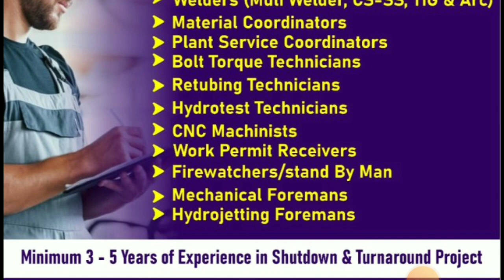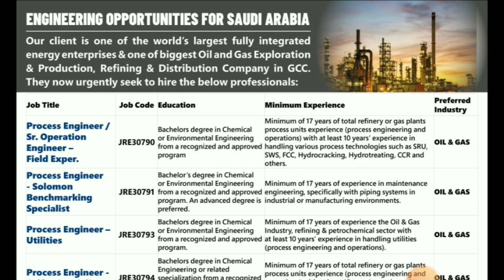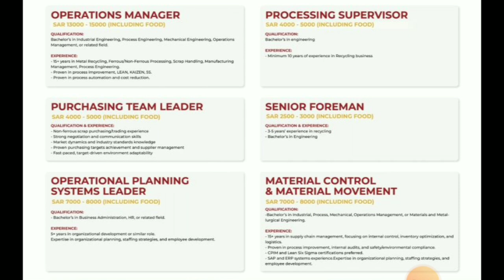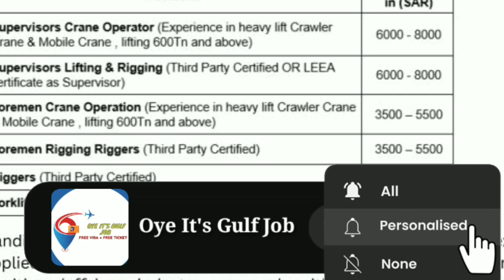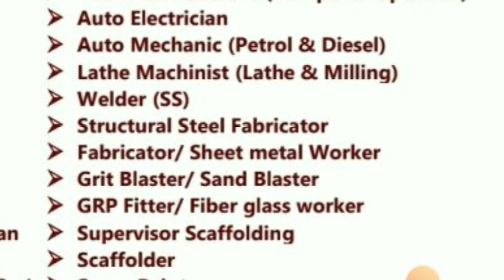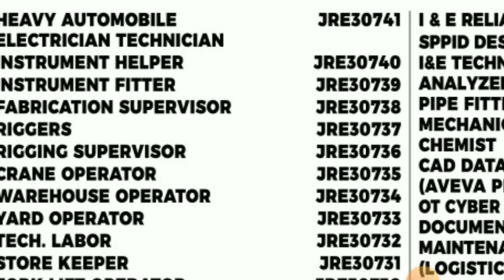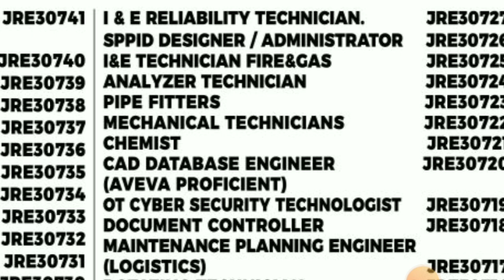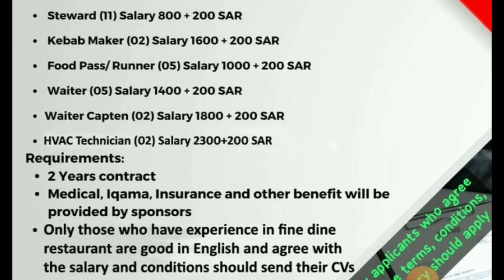🔥Urgent Requirements For Saudi Arabia 🇸🇦 🔥Free Visa Free Ticket🔥 Qatar 🇶🇦 Gulf Job Vacancy 2024🔥